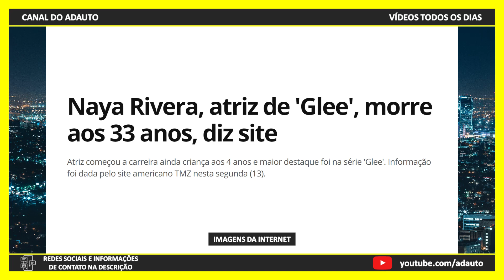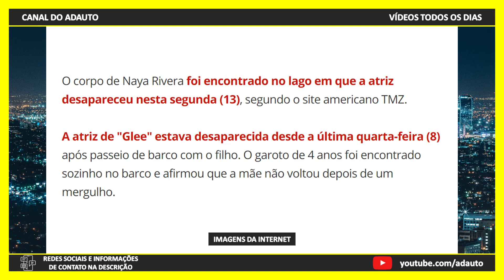Corpo de Naya Rivera é encontrado no lago em que a atriz desapareceu, segundo TMZ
🍃💚 Peça a sua AMOSTRA GRÁTIS do DETOX VITTANATUS no link abaixo! 😍

🍃 Consulte os valores do DETOX VITTANATUS no link abaixo!

Segundo o Portal TMZ, o corpo da cantora e atriz Naya Rivera, de 33 anos, foi encontrado no lago em que Naya havia desaparecido há 6 dias.

📬 Envie presentes para o canal:
A/C: Adauto